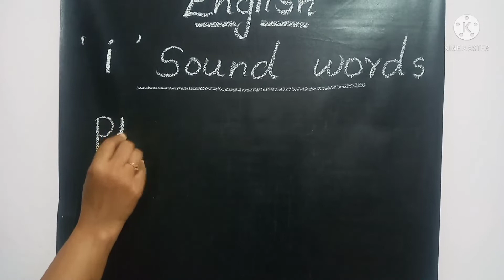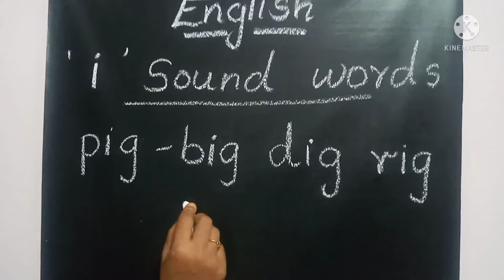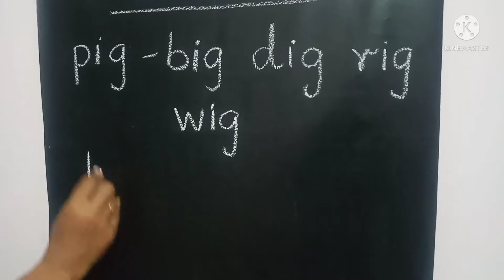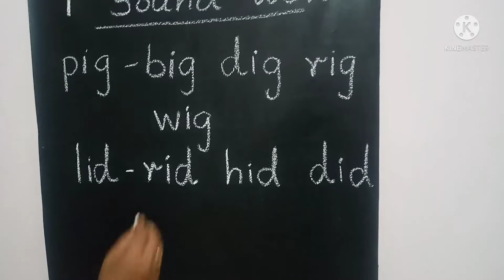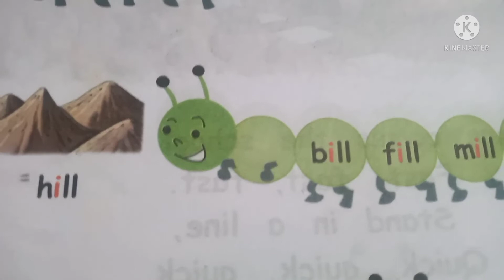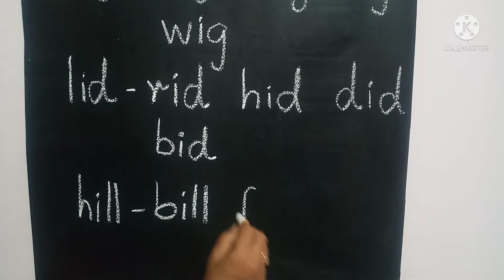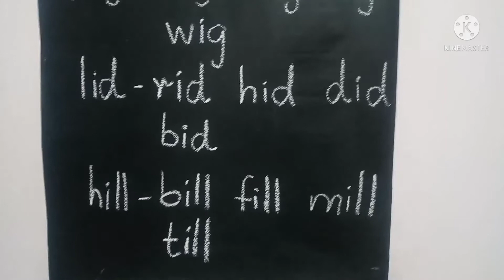' i ' Sound Rhyming Words..... ( Part - 1 )